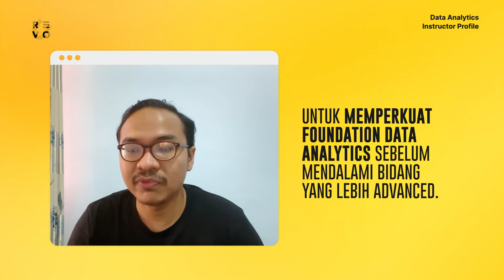Meet Our Data Analytics Instructor - Luqman Syauqi Hidayat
Luqman Syauqi Hidayat saat ini bekerja sebagai Head of Data di Mamikos. Ia telah berkecimpung di bidang ini selama 7 tahun. Luqman akan menjadi instruktur di program Data Analytics RevoU.

▶︎▶︎ Tertarik belajar Data Analytics untuk karirmu?

Ayo bergabung ke program revolusioner dengan kelas online dan live yang interaktif bersama instruktur yang ahli dibidangnya. Kamu juga dapat mengerjakan proyek riil melalui program RevoU Labs.

RevoU adalah akademi online yang mengajarkan talenta Indonesia untuk mengembangkan keterampilan dan karir di bidang teknologi.